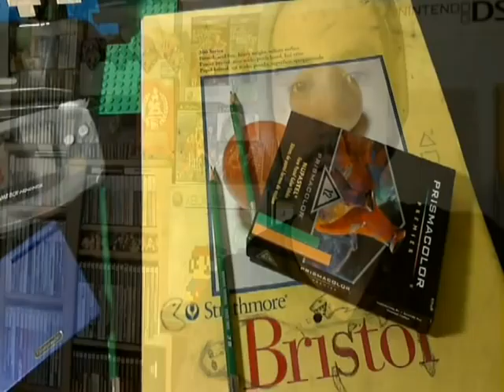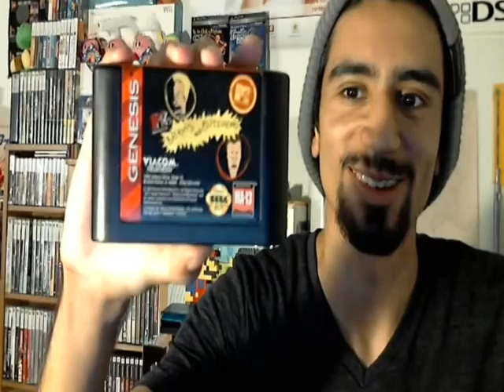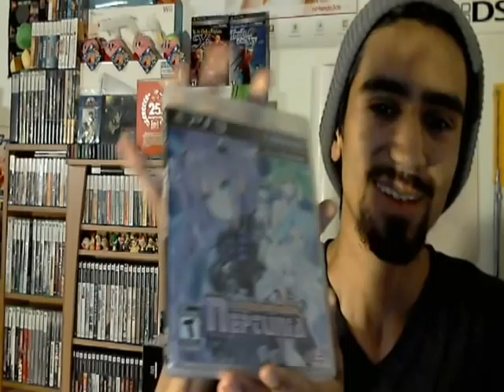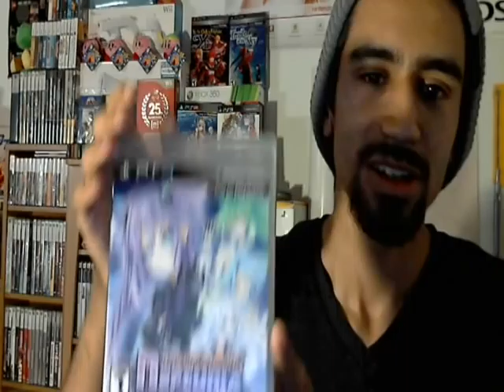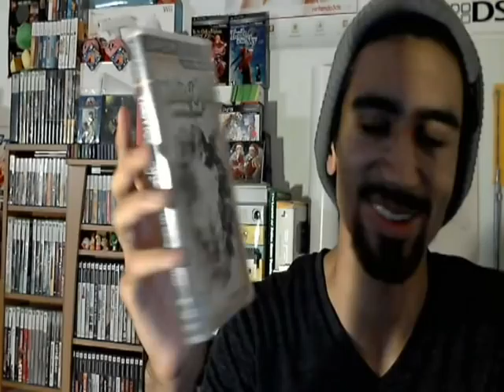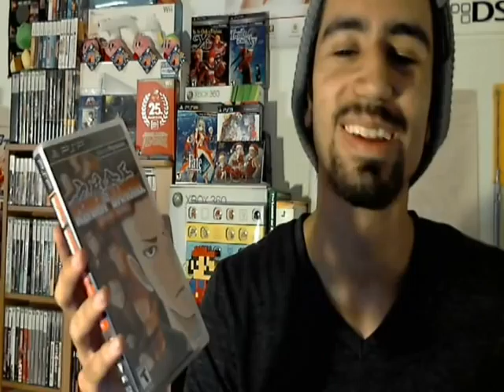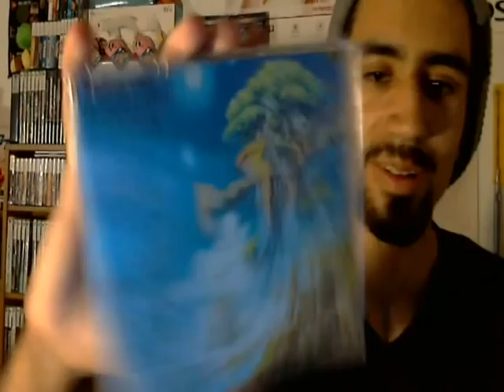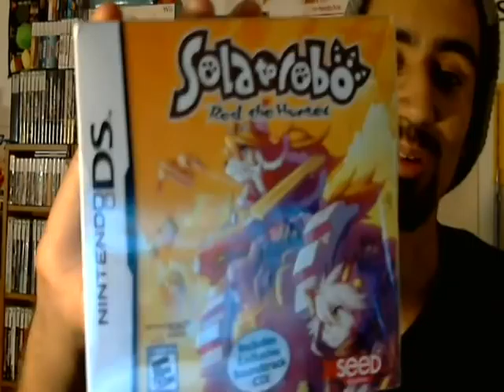Recent Pickups-Episode 9: Tales of Niche Games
Hey guys NostalgicDan1 again here with recent pickups episode 9. The highlights of this pickups video feature alot of niche games that I have been wanting to get for awhile now. Big thanks again to Josh "GamezOfWar" for the intro! Long video and im sorry but sometimes I just cant shut up when talking about games I love! lol Enjoy and as always sub, more vids to come!!